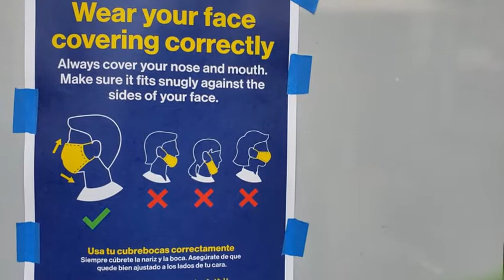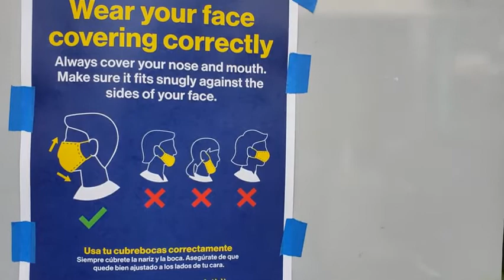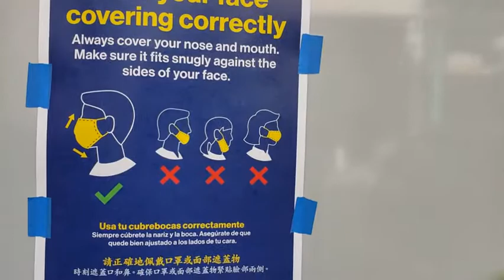美国旧金山唐人街的秦始皇兵马俑也戴上了口罩~The Terracotta Warriors of Qin Shihuang in Chinatown in San Francisco, USA als